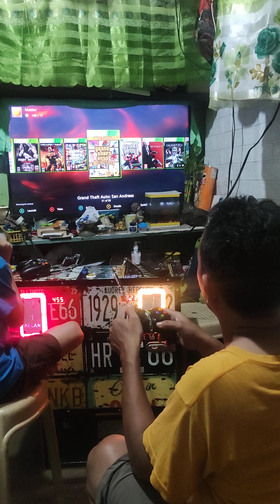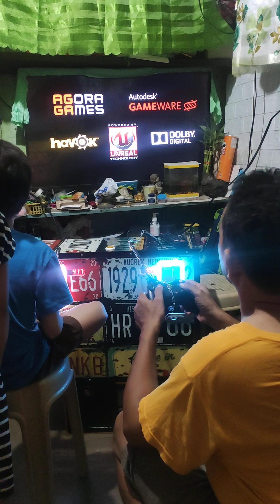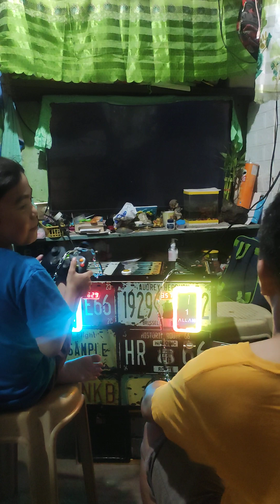PAPA VS BASTE SINU ANG MANANALO!!